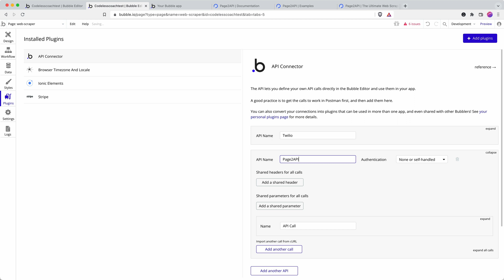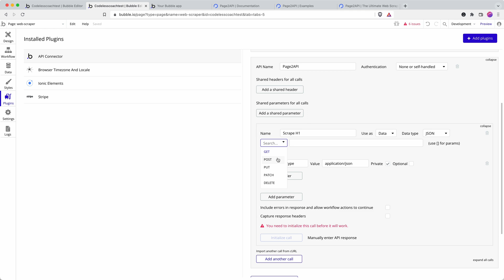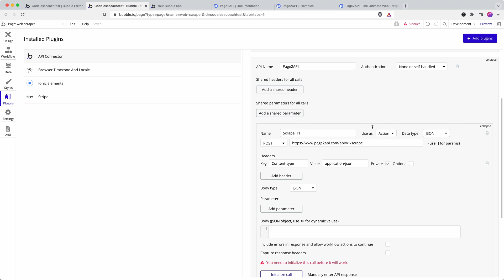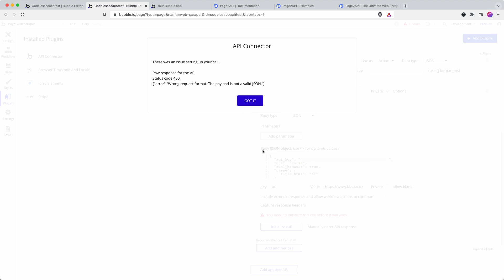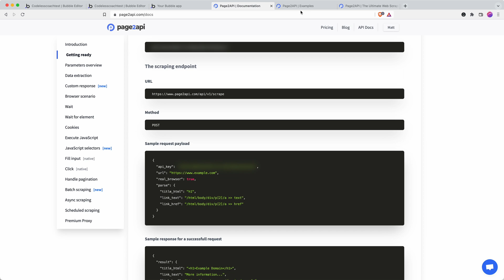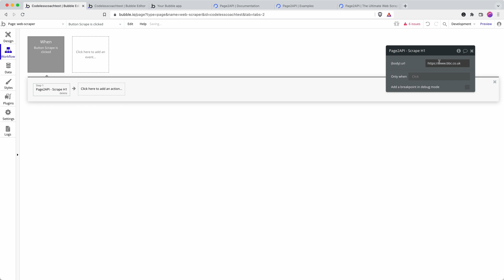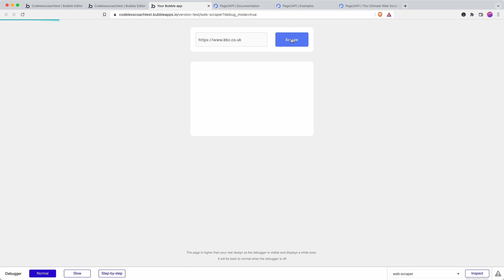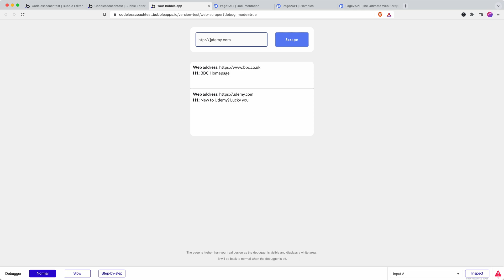How to Scrape Data From Another Website Into Bubble.io | Bubble Tutorials | Planetnocode.Com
In this Bubble.io tutorial video we show how to set up an API Connector integration with Page2API so that you can scrape content you've targeting from a website and save to your Bubble.io database.For more no code app building lessons, visit and subscribe